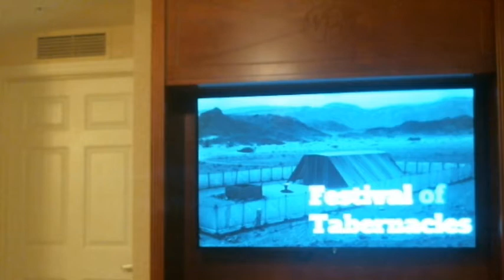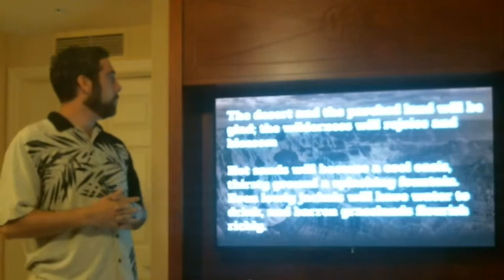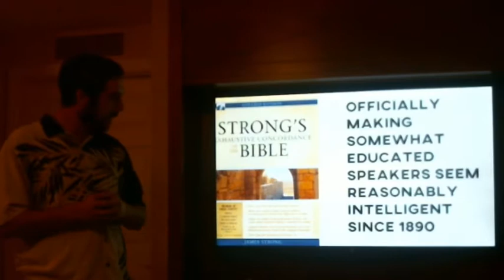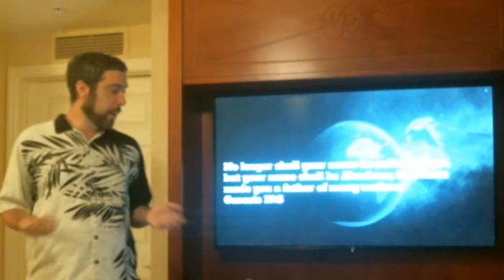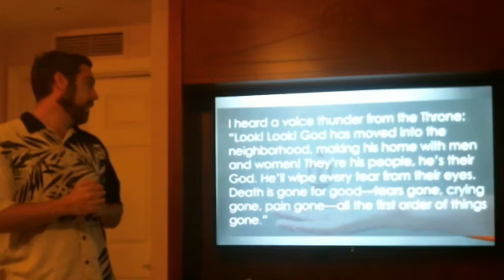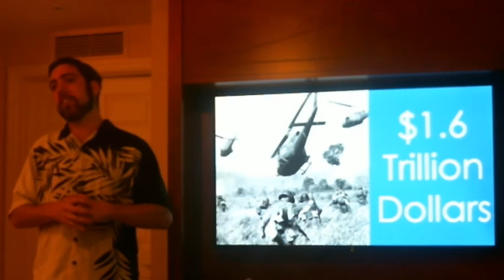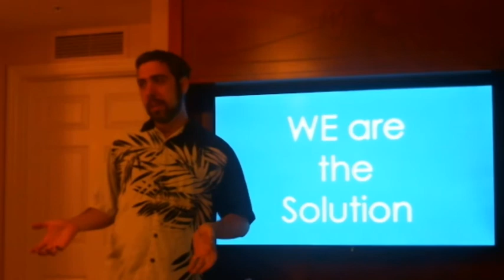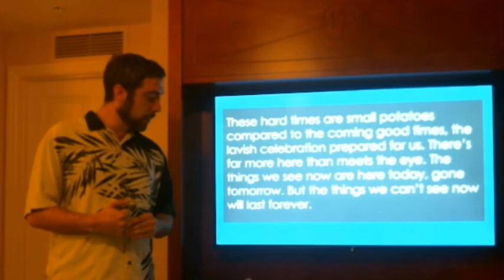Finding God in the pre-Millenial World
Daniel Kaplan discusses the affect of sin on the natural world and how mankind may be involved in the solution.